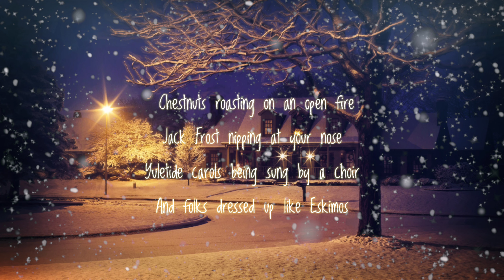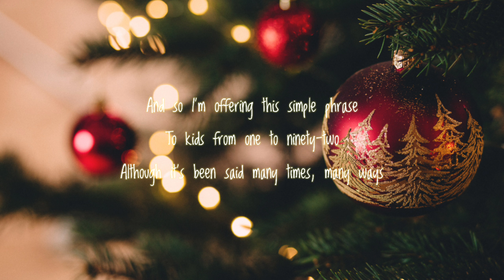The Christmas Song (Chestnuts roasting on an open fire) - Sop. Yu Jung Bae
Christmas를 일주일정도 앞두었는데 뉴욕에는 아직 첫눈다운 첫눈도 오지 않았어요.
조금 따뜻한 크리스마스가 될것 같지만 Nat King Cole 이 부른 The Christmas Song을 녹음해보았습니다.
모두들 따뜻한 연말 보내세요 :)